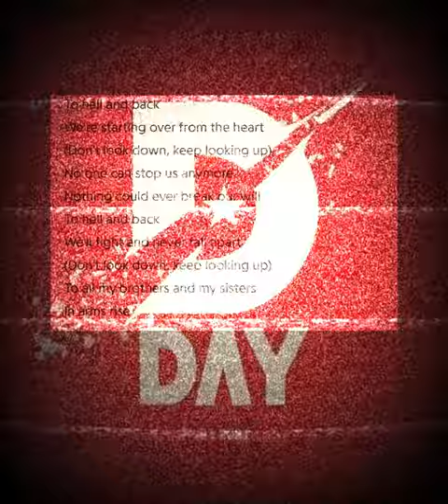Masato(coldrain) - Remember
National Union Government of Myanmar (NUG) declares war against dictators military on September 07,2021. A historic day for Myanmar.
I thought the lyrics of the song fit into spirit of D-day so I made a low-effort lyrics video.

Credit to D-day picture maker.